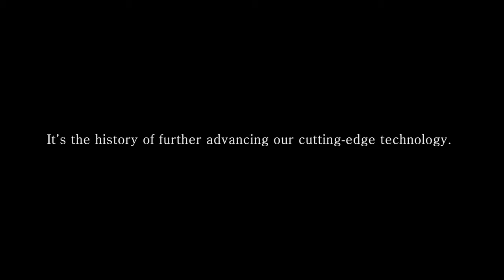SCMAGLEV MOVIE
SCMAGLEV |  Central Japan Railway Company

This is the official website of the Superconducting Maglev system by JR Central. It covers the principles of the Superconducting Maglev system, information about the Yamanashi Maglev Line, construction plan for the Chuo Shinkansen and FAQ.